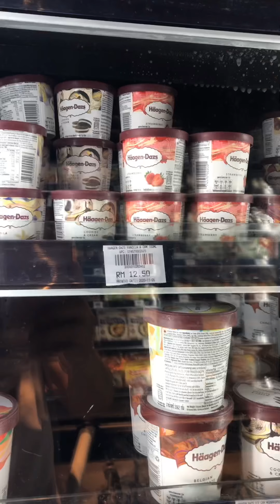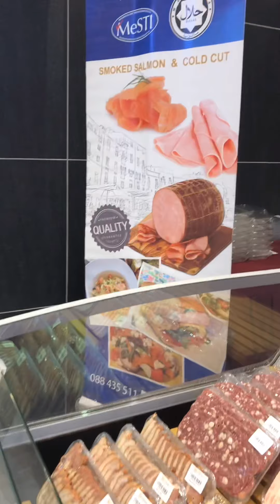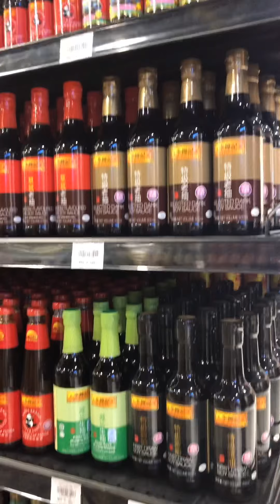沙巴亞比City Mall.的Super Market